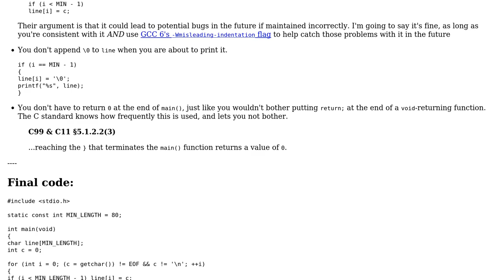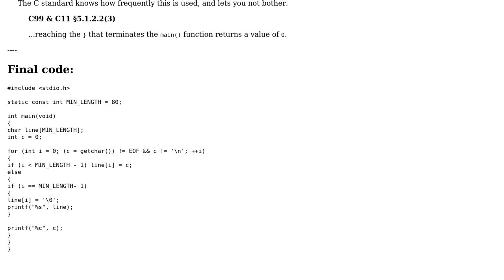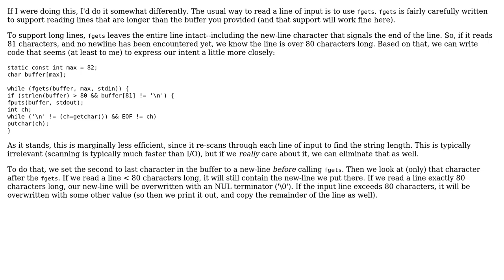Code Review: Print every character in a line if it's greater than 80 characters (2 Solutions!!)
Code Review: Print every character in a line if it's greater than 80 characters

With thanks & praise to God, and with thanks to the many people who have made this project possible! | Content (except music & images) licensed under CC BY-SA | Music | Images & others | With thanks to user syb0rg user Lucio Cardoso user Jerry Coffin and the Stack Exchange Network Trademarks are property of their respective owners. You are responsible for your own actions.